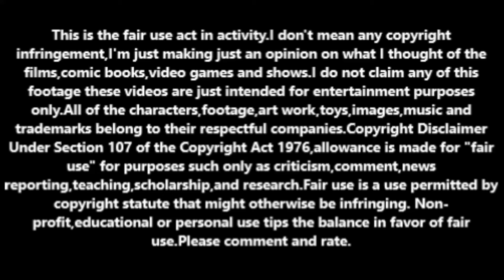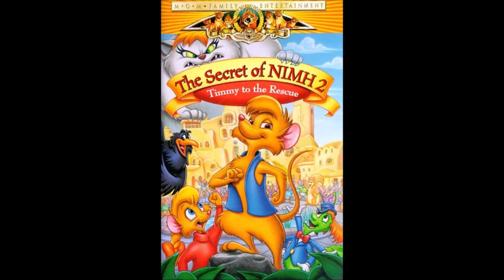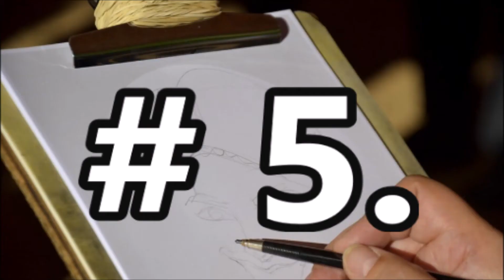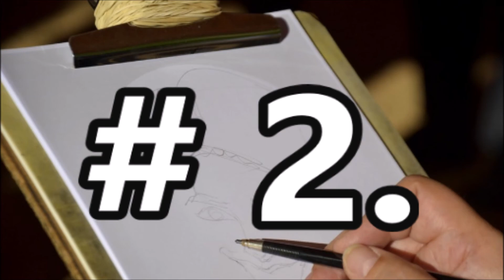Top 10 animated Disney films that never received any sequels.